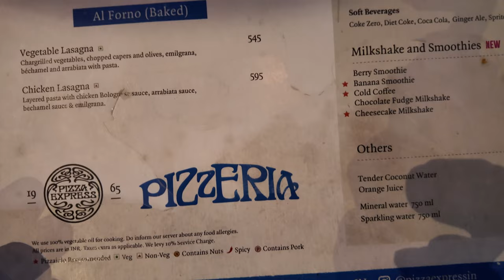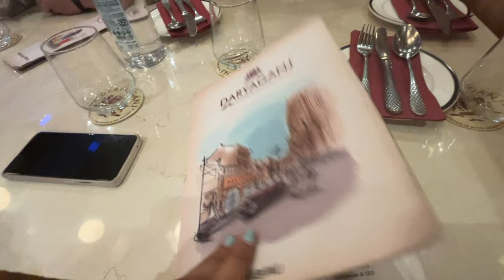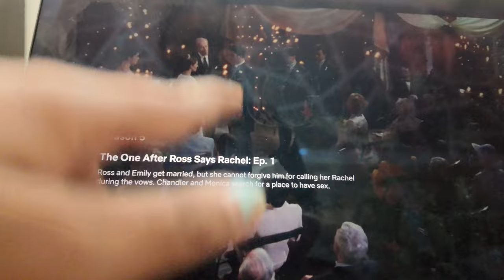TOOK MY MOM ON A DATE! 😅😰, Celebrated Papa's Birthday, Phool Dei🌸, Cooking & Work Stress!!🫣